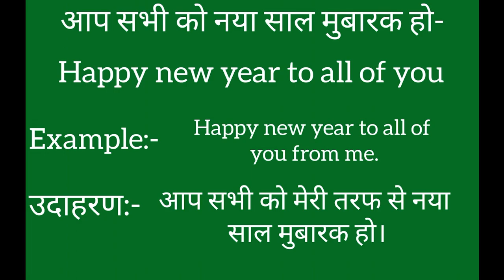Aap sabhi ko naya saal mubarak ho ko english mein kya kahate hain | आप सभी को नया साल मुबारक हो को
Aap sabhi ko naya saal mubarak ho ko English me kya kahate hain
Aap sabhi ko naya saal mubarak ho को इंग्लिश में क्या कहते है

आप सभी को नया साल मुबारक हो को इंग्लिश में happy new year to all of you कहते हैं
Aap sabhi ko naya saal mubarak ho ko English mein happy new year to all of you kahate hain